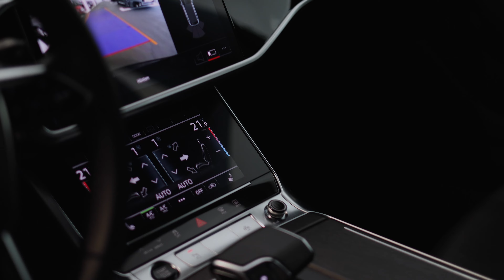Audi A6 Avant design 45 TDI quattro tip tronic | design - comfort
Today in the spotlight?! Audi A6 Avant design 45 TDI quattro

Features:
* 4x4 (quattro)
* diesel engine
* audi smartphone interface
* decorative inlays wood birch burl eight gray natural
* LED headlights
.and much more features.

More information needed? Please visit us on @

🎬 made by QMax Data - your partner for professional product videos

[Fgst: 037320]